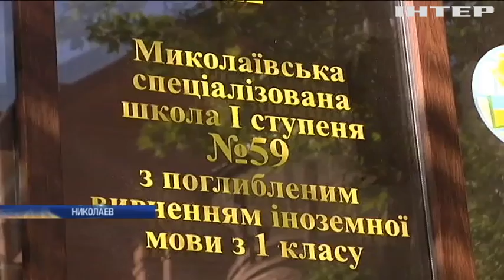В Николаеве родители школьников взбунтовались из-за поборов